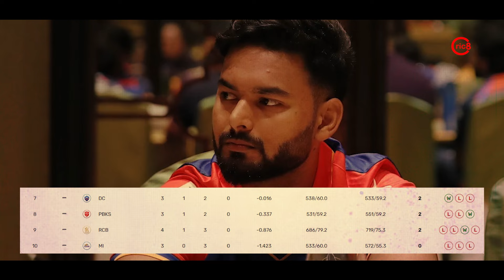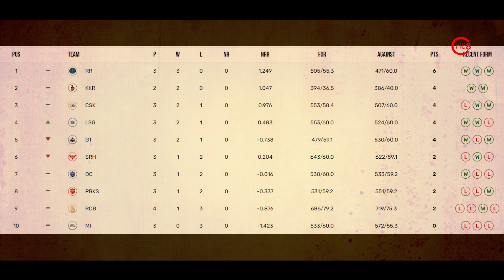LSG के खिलाफ RCB की बड़ी हार से Point Table में बड़ा बवाल | RCB MI को बड़ा झटका, CSK KKR खुश | Playoffs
LSG के खिलाफ RCB की बड़ी हार से Point Table में बड़ा बवाल | RCB MI को बड़ा झटका, CSK KKR खुश | Playoffs | IPL 2024 Today Point Table